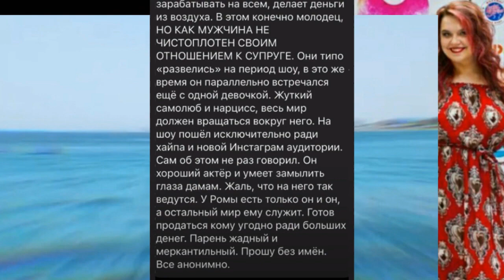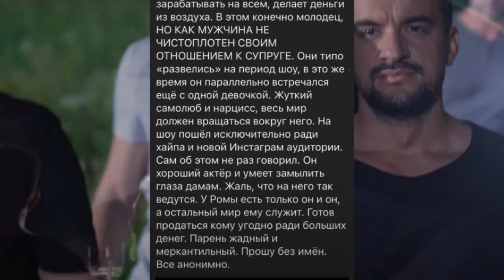Холостячка 2 сезон – Выпуск 6 от 15.10.2021. – Роман Свечкореко ИНСТАСЛИВ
Как я сделала это видео: набрала в гугуле Холостячка 2 сезон – Выпуск 6 от 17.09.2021Холостячка 2 сезон – Выпуск 5. ПОСТ-ШОУ. Как выйти замуж от 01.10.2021 – АНОНС – ОБЗОР Анонс – обзор смотреть онлайн стб ютюб телепортал злата огневич Холостячка Холостячка2 Холостячка2021 Посилання на джерело (як в універі)